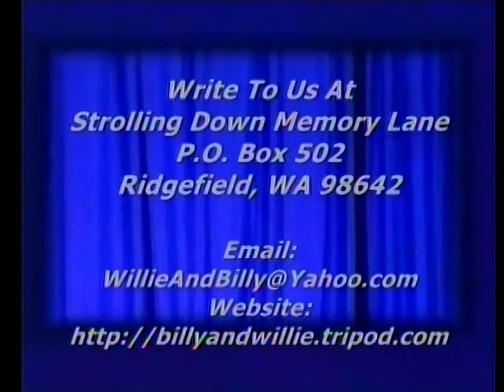Mandolin - There's Going To Be A Meeting In The Air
Billy Pollard playing mandolin, "There's Going To Be A Meeting In The Air", Strolling Down Memory Lane, Billy & Willie Pollard's Country Gospel TV Program, Featuring Old Songs & Hymns, ,